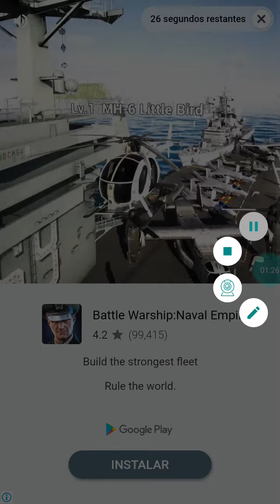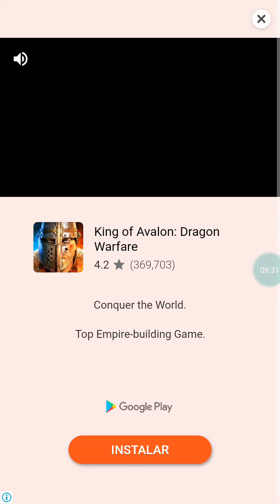Fishing Hook Anzol de pesca Mapa secreto 2019 SECRET MAP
fishing hook new fish and new map

TOP GAME

TOP GAME

Games Android,

Fishing Hook,
Fishing Hook,
Fishing Hook,
Fishing,
Fishing,
kail memancing